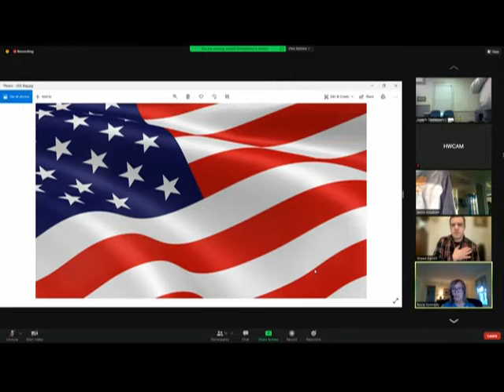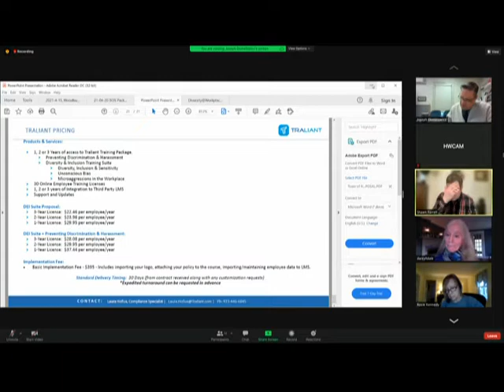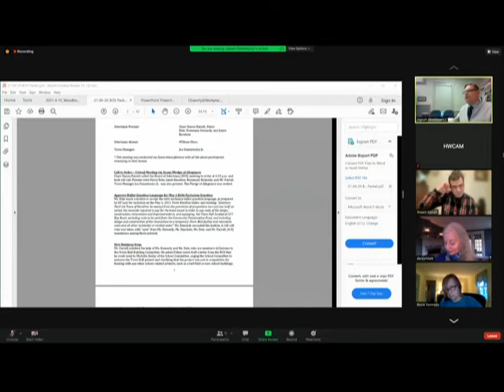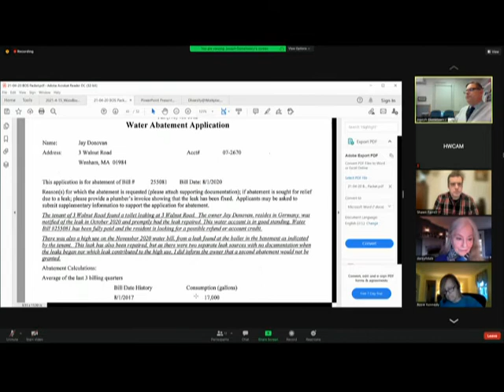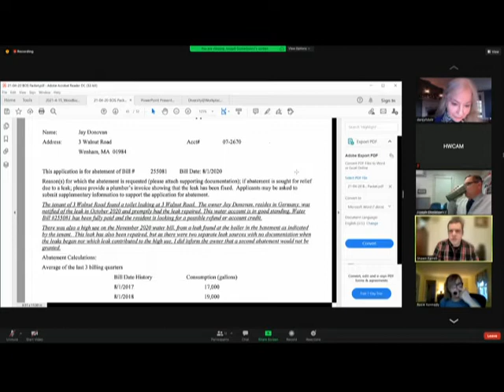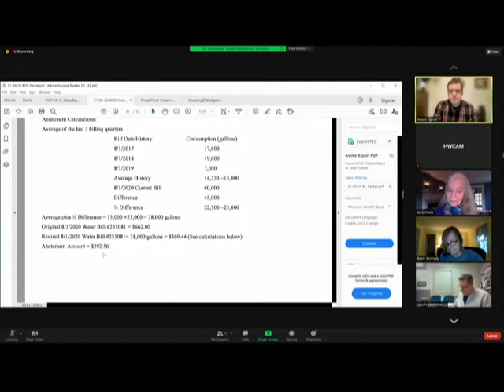Hamilton Selectmen 4.20.21